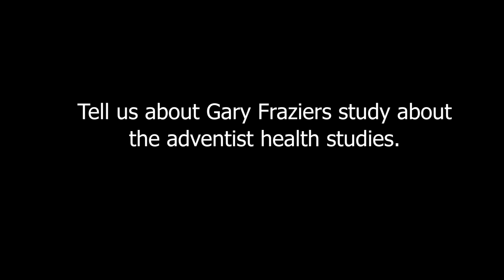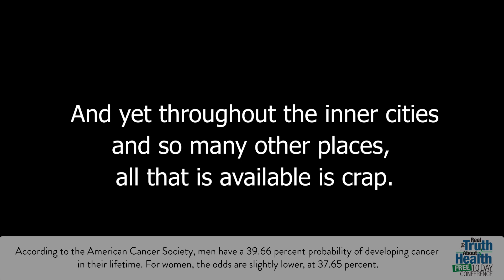Tell Us About Gary Fraziers Study About The Adventist Health Studies. Tell Us About Regard Study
Tell Us About Gary Fraziers Study About The Adventist Health Studies. Tell Us About Regard Study Showing African American Diet Is Deadly

Lifestyle and Medicine for Blood Pressure: What Everyone Needs to Know About the New Guidelines